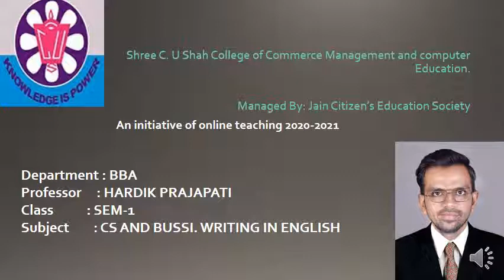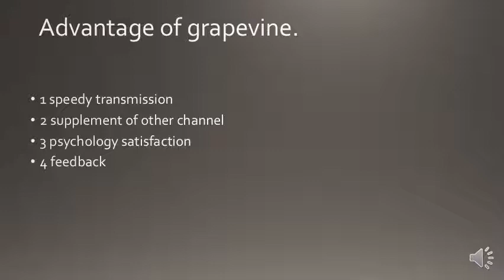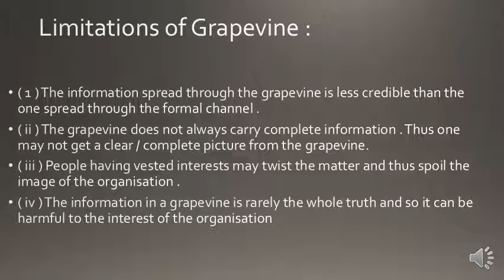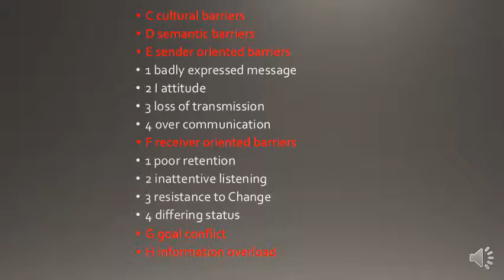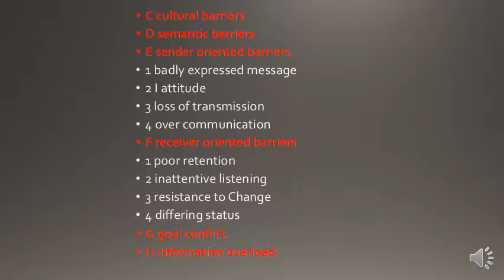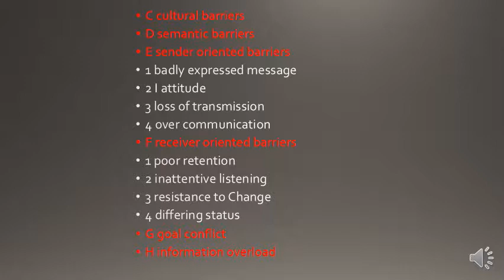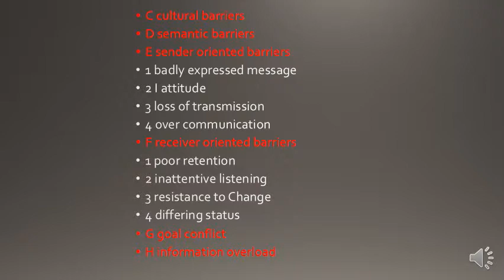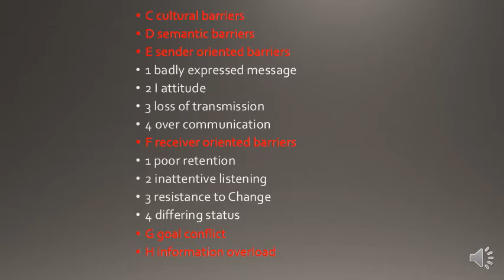BBA SEM-1 CS AND BW IN ENGLISH PART-12 BY PROF. HARDIK PRAJAPATI